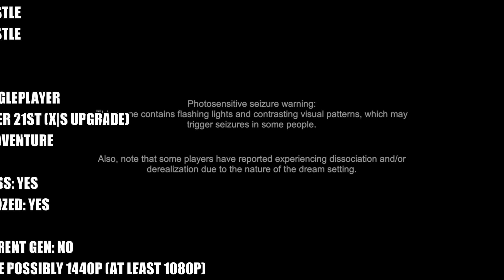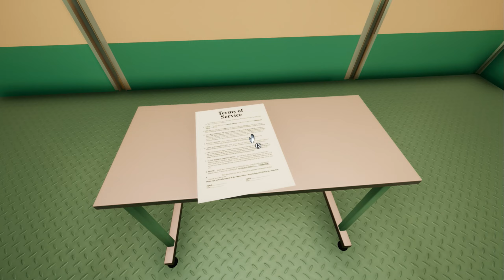Superliminal: Next Gen Update - Xbox Series S Gameplay + FPS Test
Superliminal Xbox Series S next gen update gameplay.

The next gen version of Superliminal brings 60fps on Xbox Series S.

The FPS/framerate counter performance test should be accurate.